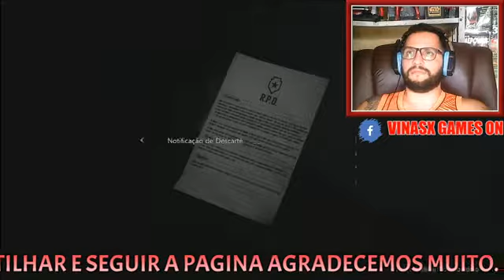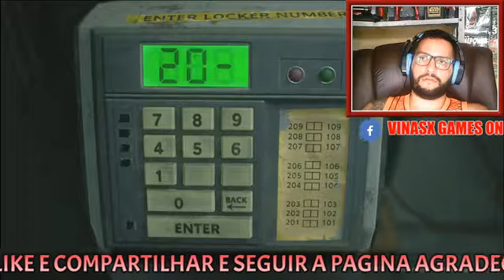RESIDENT EVIL 2 REMAKE - gameplay parte 2 (leon)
Fala meus amigos vou deixar o link do nosso grupo no Discord

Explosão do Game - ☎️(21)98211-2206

Pessoal que se interessar em entrar no nosso grupo privado de whatsapp para participar de promoções, sorteios, divulgação de lives e duvidas só clicar no link abaixo.

DOAÇÃO PARA PC NOVO!

Parceria